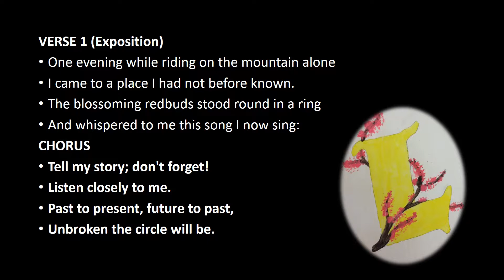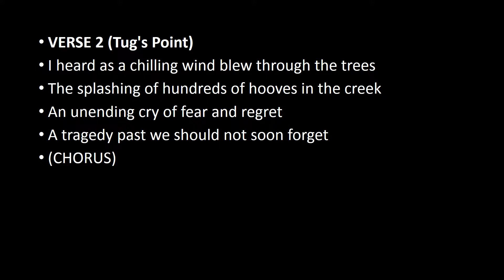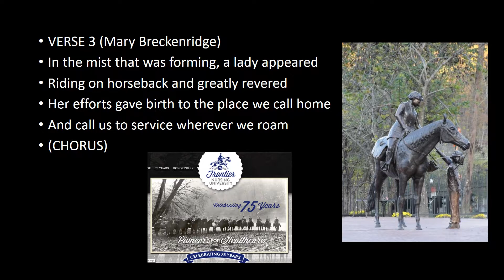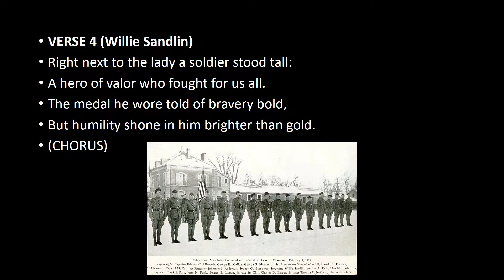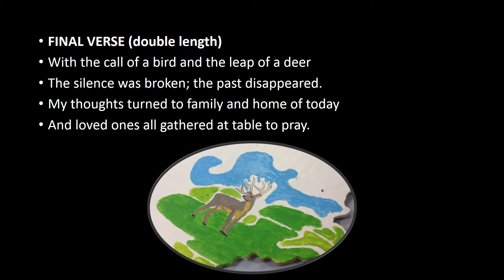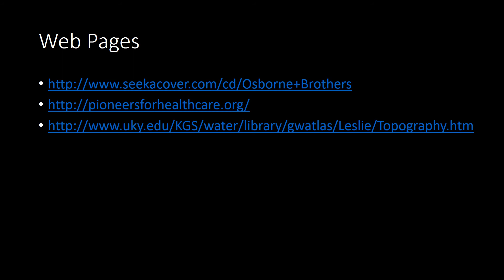Leslie County - A Story Unbroken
Music students at Leslie County High School and instructor Tara Brown worked with visiting artist Jennifer Rose Escobar to write and record an original song about their county. This presentation combines their recording with lyrics and images of Leslie County.

This video was created as part of Our Creative Promise, a project in ten Southeastern Kentucky Counties to map and promote cultural resources in the region. The project was facilitated by Partners for Education at Berea College and supported in part by an award from the National Endowment for the Arts.